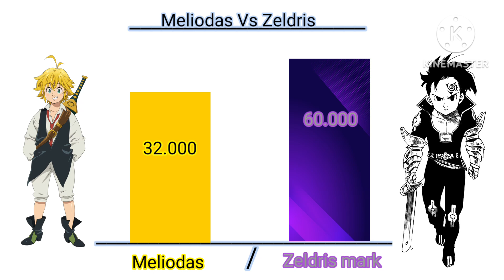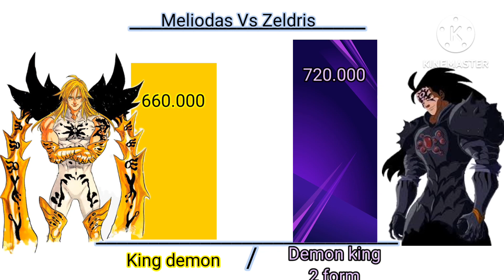Meliodas Vs Zeldris🔥🔥